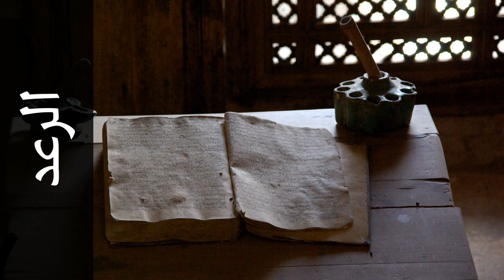سورة الرعد ابراهيم الدوسري - Surah Ar-Ra'd Ibrahim Aldosari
استماع سورة الرعد  كاملة بدقة عالية للقارئ الشيخ ابراهيم الدوسري  - ورش عن نافع  .

Surah Ar-Ra'd ( The Thunder ) recited by Qari Ibrahim Aldosari  - Rewayat Warsh A'n Nafi' .